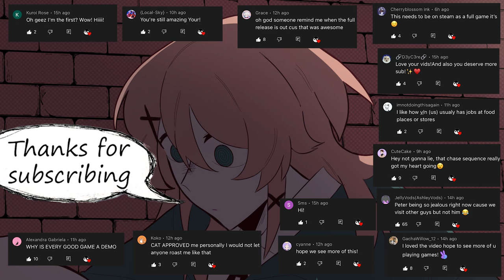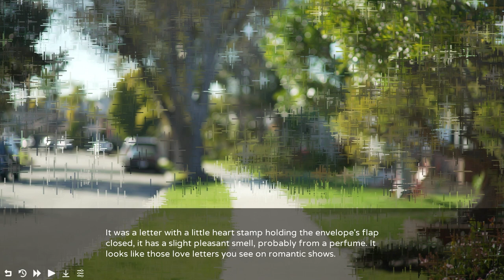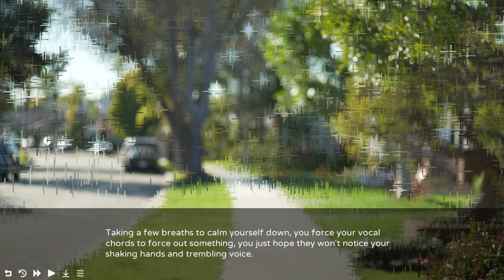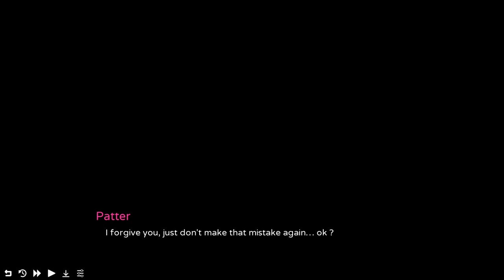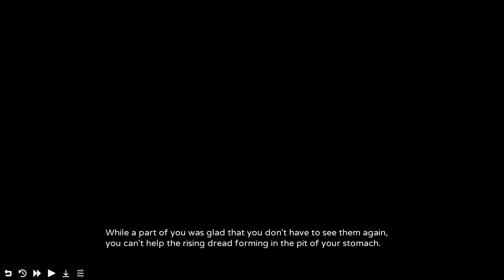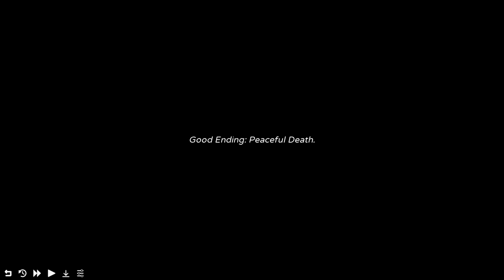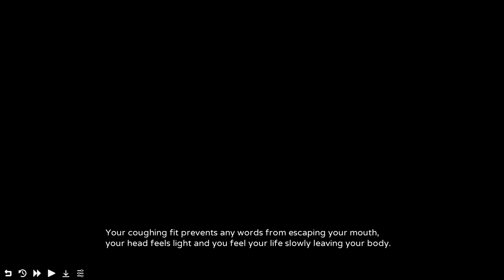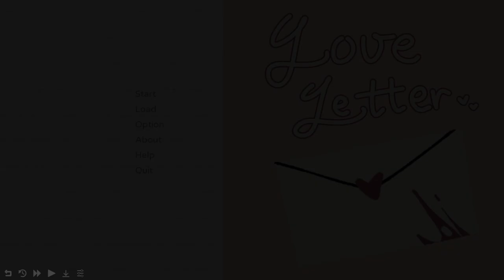Your New Mail Carrier Seems To Be Hiding Something - Love Letter - ALL ENDINGS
Your mail carrier is new in your neighborhood and they look friendly!

But... They also seem to be hiding something...

Video has ALL 7 ENDINGS